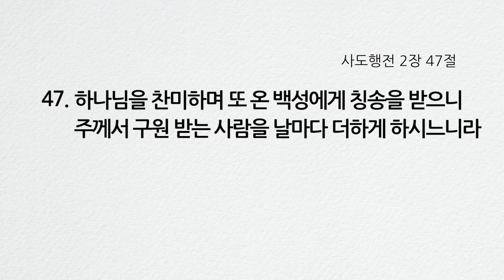[22/09/20] 하늘비전교회 김태영 목사의 "교회론" - 사도행전 2:46~47